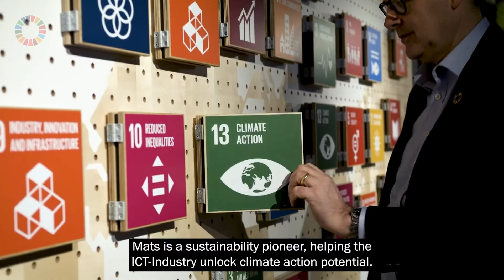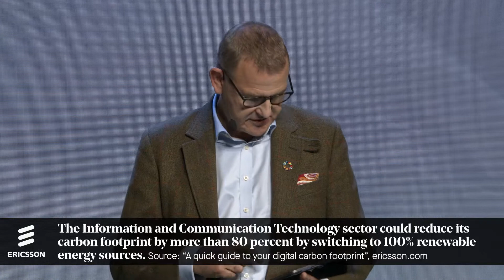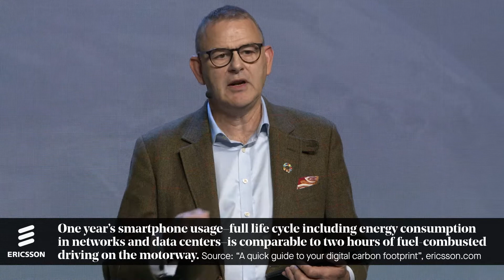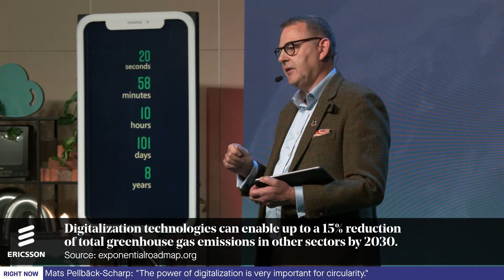Mats Pellbäck Scharp - Exponential Climate Action Summit III